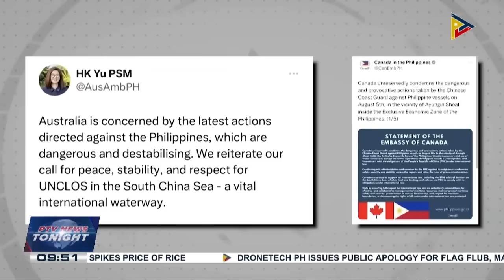Chinese Coast Guard blasts water cannon on PCG ships in Ayungin Shoal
Chinese Coast Guard blasts water cannon on PCG ships in Ayungin Shoal; another Chinese Coast Guard vessel blocks PCG ships and AFP supply boats